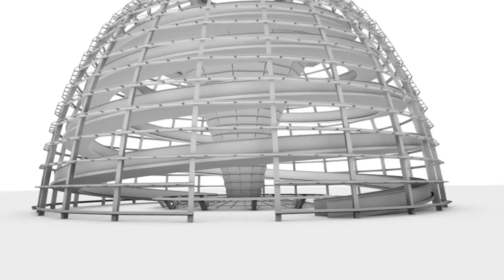Eberhard Gienger: Mindestlohn schadet Sportvereinen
Die Einführung des gesetzlichen Mindestlohns hat auch auf den Sport erhebliche Auswirkungen. Dazu erklärt der sportpolitische Sprecher der CDU/CSU-Bundestagsfraktion, Eberhard Gienger:
„Die Einführung des gesetzlichen Mindestlohns hat in den deutschen Sportvereinen zu erheblicher Verunsicherung geführt. Im Interesse unserer Sportvereine muss hier umgehend für Rechtsklarheit gesorgt werden.
Es müssen eindeutige Festlegungen getroffen werden, welche Tätigkeiten in den Vereinen überhaupt vom Mindestlohn und den damit verbundenen Dokumentationspflichten erfasst werden. Darüber hinaus müssen die Vereine wissen, welche Auswirkungen das Gesetz für die vielen Vertragsamateure hat, die in der Regel nur eine geringe Vergütung erhalten, obwohl sie einen erheblichen Zeitaufwand für ihren Sport betreiben.
Die Mindestlohn-Regelungen betreffen vor allem den sportlichen Nachwuchs Deutschlands. In diesem Bereich hat der Sport ohnehin schon Probleme. Das Gesetz zum Mindestlohn verschärft diese zusätzlich. So ist selbst bei Vertragsamateuren unklar, ob zum Beispiel das Training, die An- und Abfahrt bei Turnieren oder die Physiotherapie zur Arbeitszeit zu zählen sind. Wie die Vereine dann ihre Dokumentationspflichten erfüllen sollen, ist folglich ebenfalls unklar.
Das zuständige Ministerium sollte deshalb Regelungen erarbeiten, die die besonderen Bedingungen im Sport und im Vereinswesen angemessen berücksichtigen. Wir brauchen klare und unbürokratische Abgrenzungen, die den Anforderungen unter anderem im semiprofessionellen Bereich gerecht werden. Möglich ist eine Abgrenzung, die unterschiedlichen Sportarten und Spielklassen berücksichtigt. Wichtig wäre es, eingehender zu erläutern, welche Tätigkeiten in den Vereinen als ehrenamtlich aufgefasst werden, also die Bereiche, wo der Mindestlohn nach der Koalitionsvereinbarung ohnehin nicht gelten sollte. Wir dürfen den sportlichen Nachwuchs nicht noch zusätzlich belasten und Vereine vor bürokratische Hindernisse stellen.“